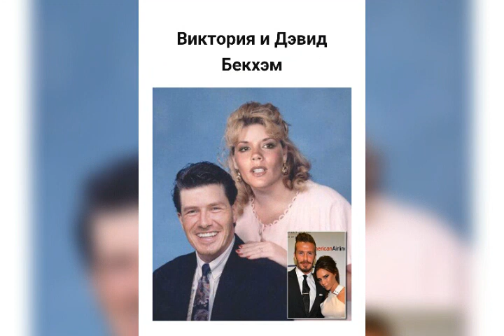Как бы выглядели знаменитости, если бы у них закончились деньги